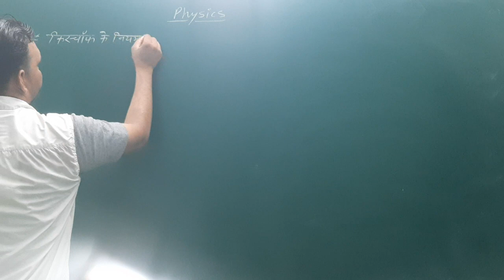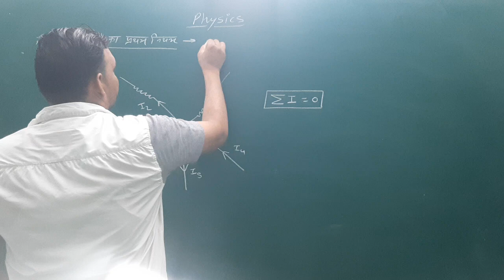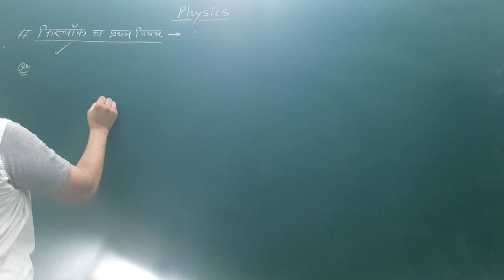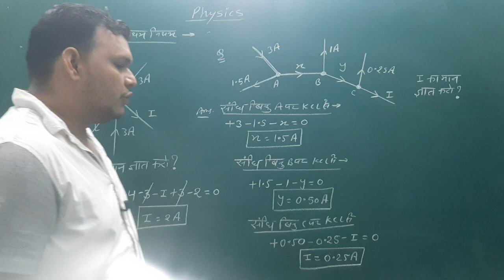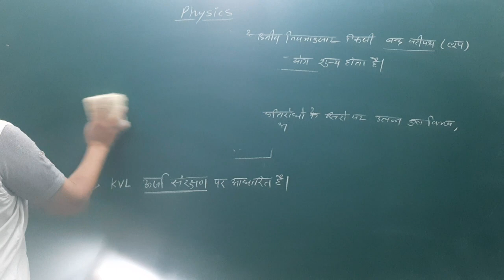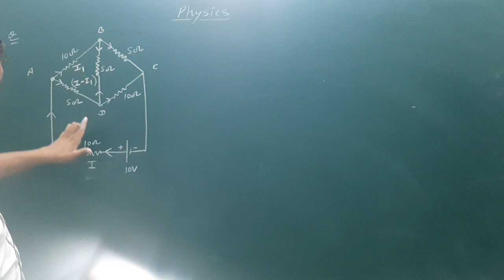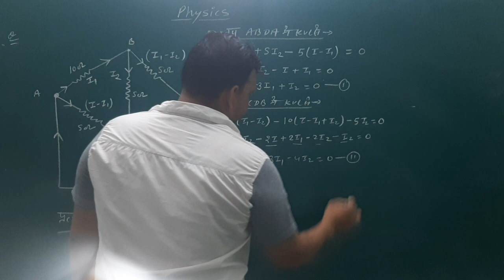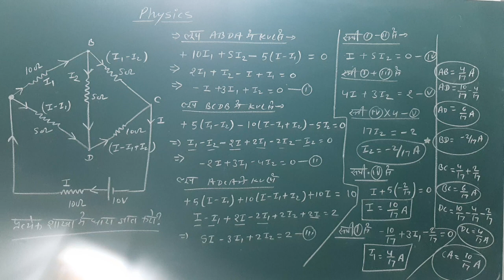किरचॉफ के नियम | Kirchhoffs Law | विद्युत धारा | Electric Current | 12 Physics Chapter 3 | Part 16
Class = 12th
Chapter = Electric Current
Topic = Kirchhoffs Law

 Topic = किरचॉफ के नियम

 विद्युत धारा | Electric Current | 12 Physics Chapter 3 | Part 15 | NCERT